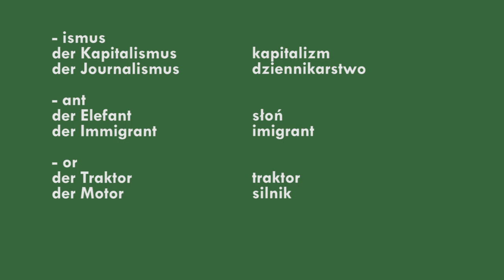NAUKA NIEMIECKIEGO - RODZAJNIK DER